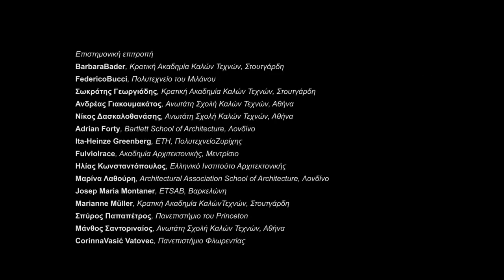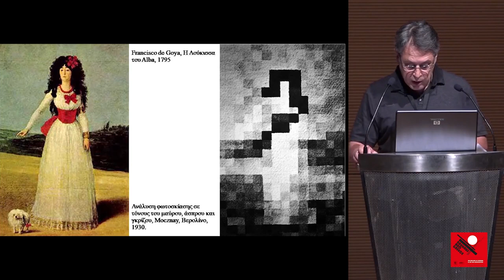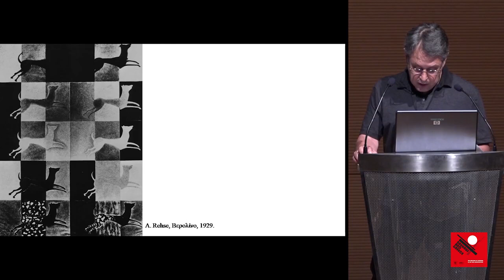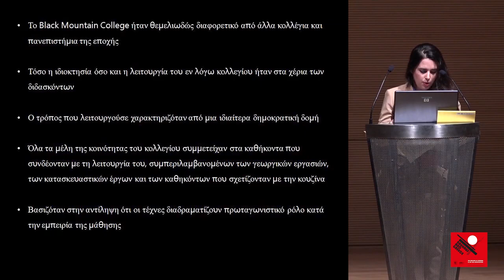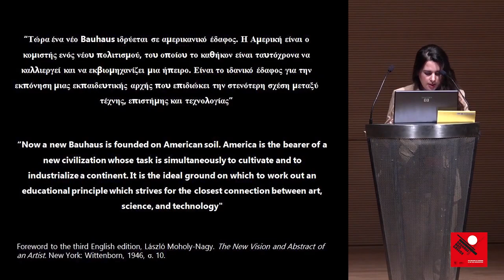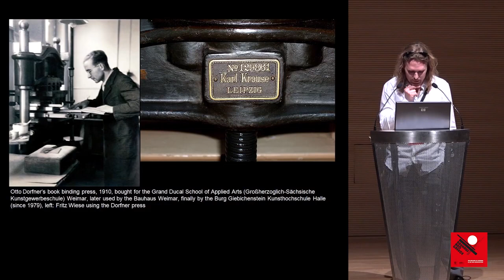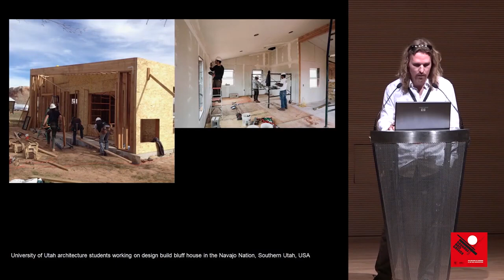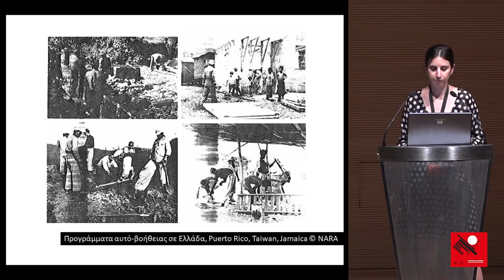Thursday morning, May 30, Session 1B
HENRY VAN DE VELDE, JOHANNES ITTEN, LÁSZLÓ MOHOLY-NAGY, JOSEPH & ANNI ALBERS, BAUHAUS-NETWORKS.
Sokratis Georgiadis / Jindrich Toman, Iakovos Potamianos, Marianna Charitonidou, Ole Fischer, Konstantina Kalfa, Barbara Bader